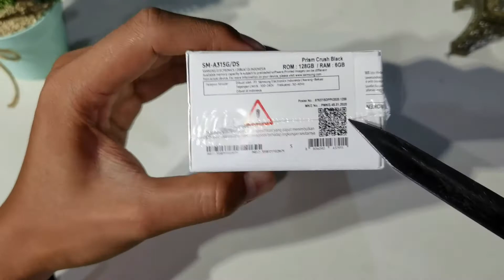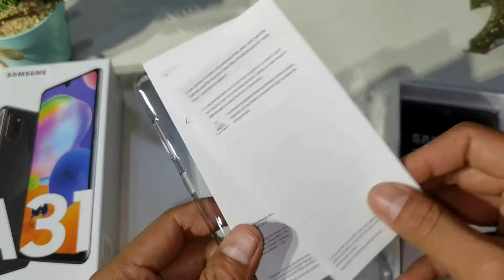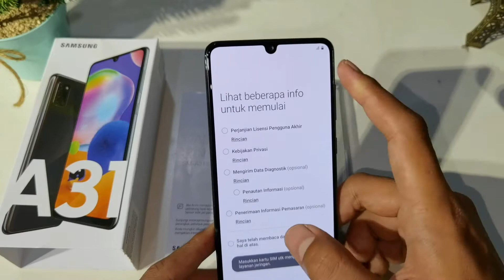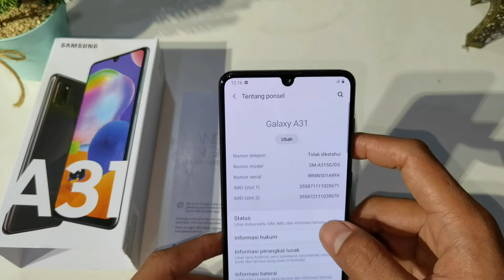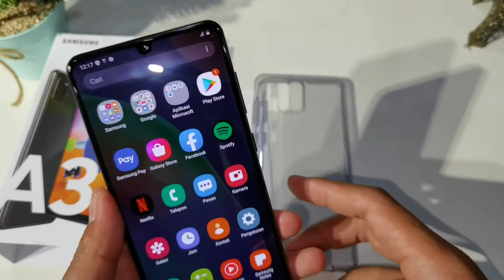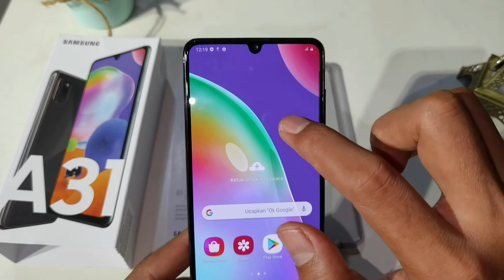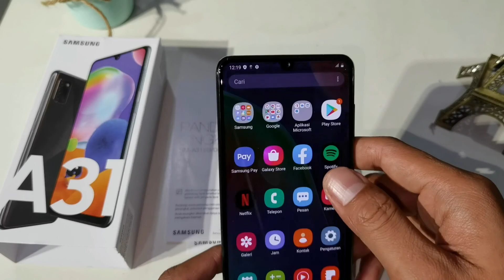Apakah samsung ini masih worth it dibeli ?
Update harga samsung a31 juli 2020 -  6GB/128GB Rp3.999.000‎

Samsung Galaxy A31 :

Layar : 6.4 inchi panel super Amoled dengan resolusi layar FHD+. Layar juga dibekali sensor sidik jari atau finger print, yang tertanam di layar.

Kamera : kamera dibelakang terdiri dari kamera utama dengan resolusi 48 megapiksel aperture f/2.0. Kamera ultra wide 8 MP aperture f/2.2, kamera macro 5 MP aperture f/2.4, depth sensor 5 MP aperture f/2.4.

Kamera depan resolusi 20 megapiksel aperture f/2.2 untuk wide.

Chipset : Mediatek Helio P65 berkecepatan 2.0 GHz.

Memori : RAM 6GB dan memori internal 128 GB, bisa diperluas dengan micro SD hingga 512 GB.

Baterai : kapasitas 5000 mAh dengan USB type-C 15 Watt.

BCS:closer feat. danyka nadeau - au5

samsung a31 harga
samsung a31 gsmarena
samsung a31 spesifikasi
samsung a31 harga dan spesifikasi
samsung a31s harga
samsung a31 vs oppo a92
samsung a31 spek
samsung a31 ada nfc
samsung a31 antutu
samsung a31 a51 a71
samsung a31 atau a51
samsung a31 apakah ada nfc
samsung a31 atau m31
samsung a31 ada nfc atau tidak
samsung a31 a51
samsung a31 blue
samsung a31 biru
samsung a31 bekas
samsung a31 black
samsung a31 berapa inci
samsung a31 baterai
samsung a31 berapa ram
samsung a31 berapa